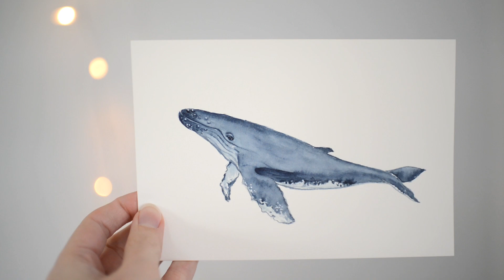Watercolor Whale | Humpback Whale Speedpainting ♡ art channel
Watercolor Whale | Humpback Whale Speedpainting
Today I have a watercolor whale speedpainting for you! For a week, I painted endangered animals and this humpback whale was one of them. The humpback whale may be endangered, but their populations has been increasing within the last few generations! Here is another speedpainting you can watch (watercolor bird)

♡♡♡ FREEBIE! ♡♡♡

♡ SUPPLIES USED ♡
Prima Marketing (Art Philosophy) Decadent Pies Pan Set (on Amazon)
Prima Marketing (Art Philosophy) Pastel Dreams Pan Set (on Amazon)
White Gouche